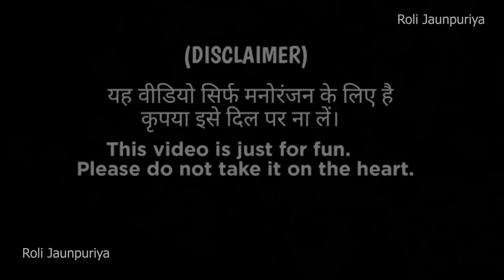सास लिहिन छोटका के पक्ष।। रोली जौनपुरिया अवधी कामेडी।।